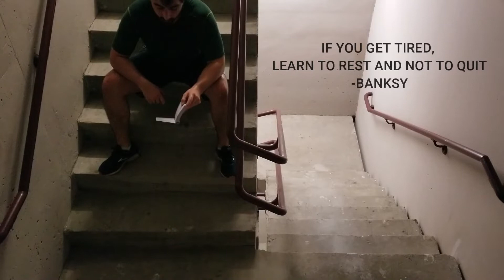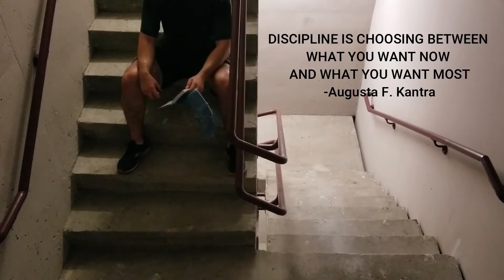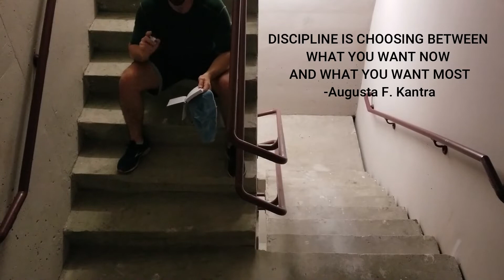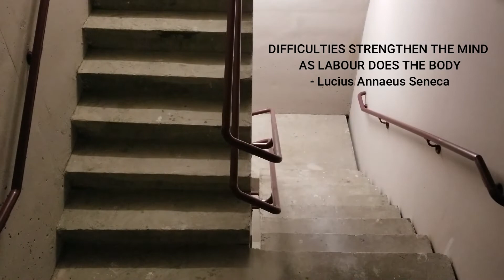Stair Climb Challenge | Climbing the Burj Khalifa | What is your impossible?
Mayfair Tower 30 flights - Approx 480 stairs
Empire State building 86 flights—1,576 stairs
Burj Khalifa 160 flights - 2,909 stairs

During this challenging time I decided to go up and down stairs!

Consider this my challenge to you! Either take 10 minutes, 30 minutes, an hour, or just 10 seconds and go up and down some stairs! I'll be doing this every 3 months or so to see improvement in general cardio over time!

Apologies for the headless shots but this is video #2 - so its a learning lesson!

Climbed a total of approx 2720 stairs (16 steps per flight times 170 flights) but i'm rounding up because I went up a few extra flights in a cardio haze without realizing it...

Completed the challenge in an hour and until I fly to Abu Dhabi...I climbed the Burj Khalifa! (aka I climbed an equivalent amoun tof stairs)

And yes - I did disinfect the stairs and railings from my puddles of sweat!

My Gear:
- Camera Bag
- Sony A7S iii
- Sony E-mount 24mm F 1.4 GM
- Sony E-mount 28-70mm F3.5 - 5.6 FE OSS Zoom Lens
- Sony CFExpress Type A Memory Card
- Sony NPFZ100 Z-series Battery
- Prograde V60 Memory Card
- Lavalier Lapel Microphone
- Neewer Bi-color Lights
- Generic Photography Backdrops
- Monfroto 290 Tripod
- Joby Gorillapod
- Camera Mic
- Studio Mic
- Telesin Battery charger and SD reader
- Docapole Extendable Camera/Light Pole
- UBeesize Selfie Stick Tripod 51"